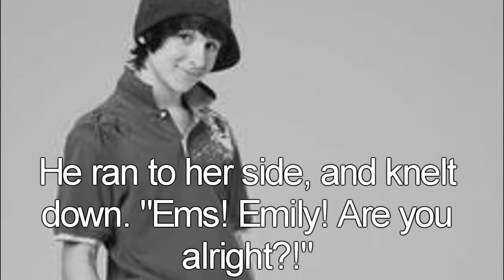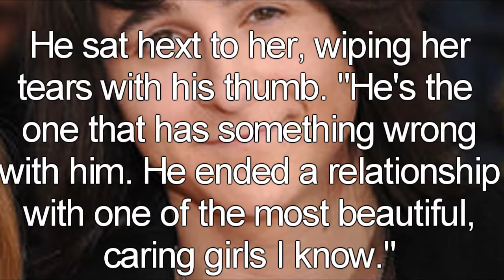Best Writer's Contest: Entry -- Emily/Mitchel One-Shot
Yeah, it's short, but I have a short attention span sometimes. (x And it's hard uploading lately because it's been really busy. So, yeah.

The video is really screwy since I forgot to add the black and white effect to some of the pictures. D: But I hope you enjoy! :)

GOD bless! (:
-anna